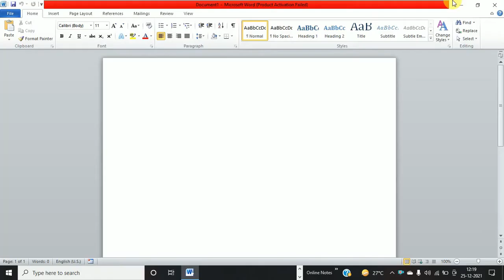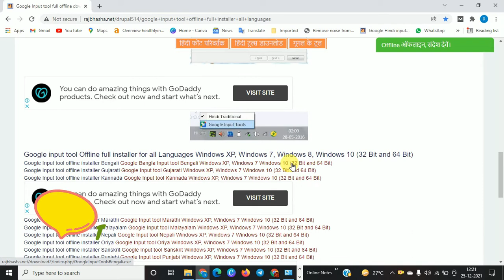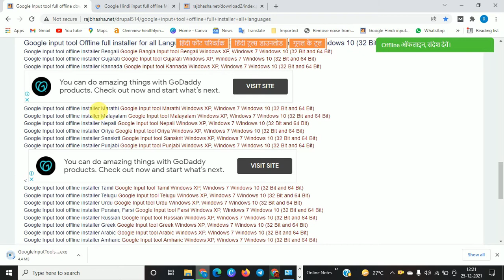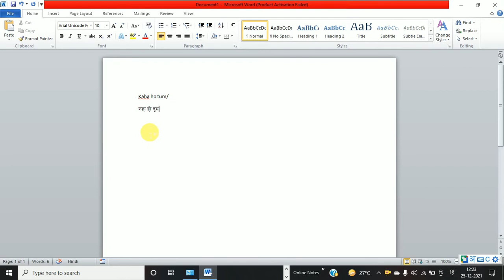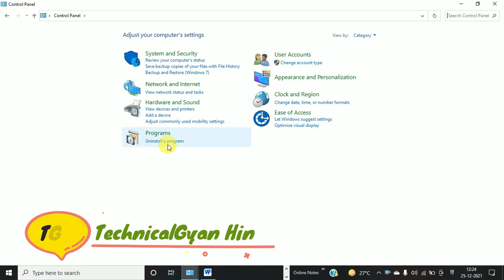Hindi typing kaise kare | Laptop ya computer me Hindi type kare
computer me english se hindi typing kaise kare | Laptop me hindi typing kaise kare ? | लैपटॉप और कंप्यूटर में हिंदी टाइपिंग कैसे करे ?

Note. Every trick mentioned in the video is done for your good, do not misuse it.